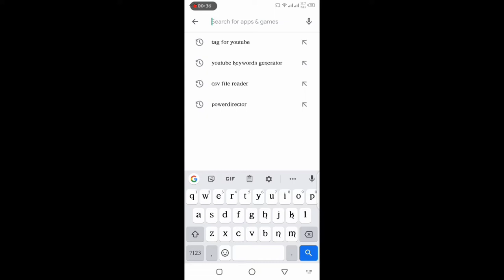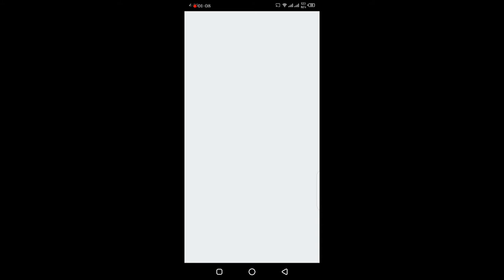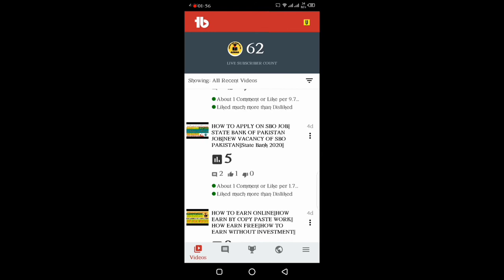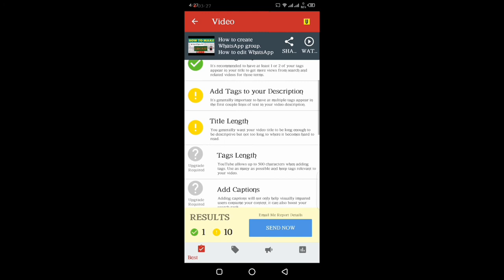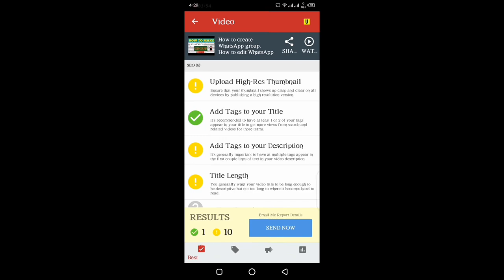how to use tubebuddy, How To Use Tubebuddy On Android,how to download tubebuddy, what is tubebuddy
Today I will describe the importance of tubebuddy.
how to increase the the subscribers by using tubebuddy in our YouTube channel
also we know how to type or wite tags in description of our vedios in this tutorials.

Also more about me.
Learn and earn with Azhar
 par aap seekh saktay hain
Android apps
Laptops
Mobiles
Computers
internet
Online Earnings
Android mobile apps
Sociology
Islamic concepts
 is an educational channel, i give you Knowledge about everything in urdu/hindi.

Learn and earn with Azhar is one of the best urdu channel